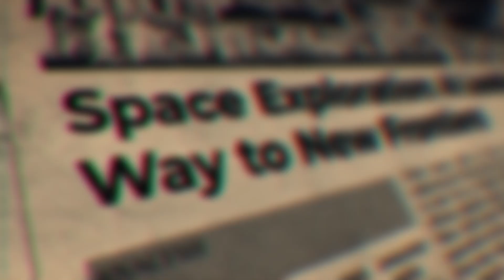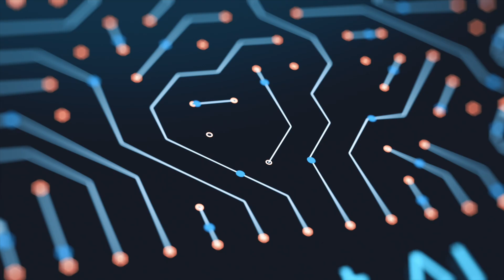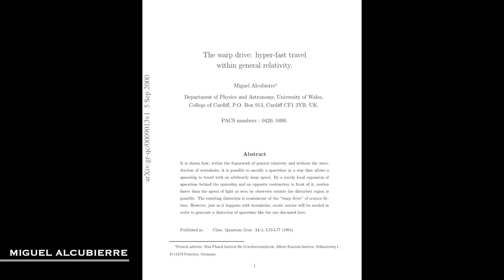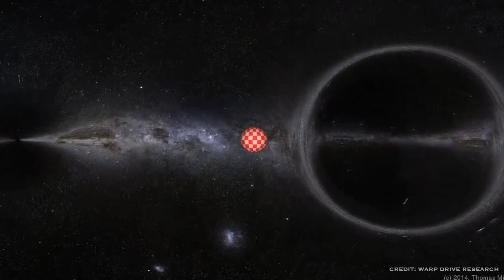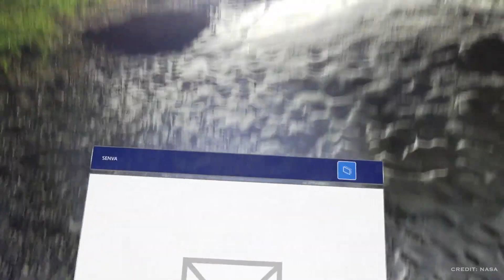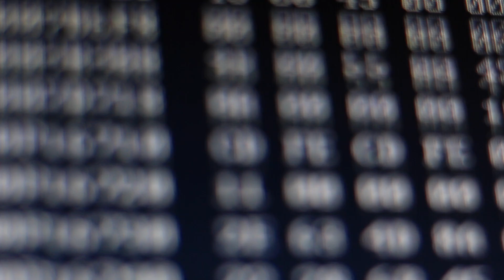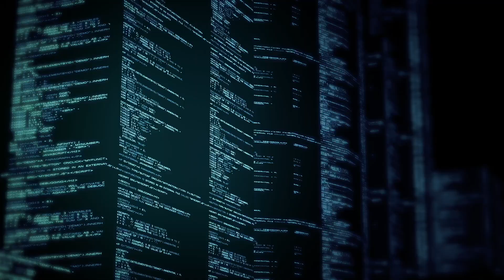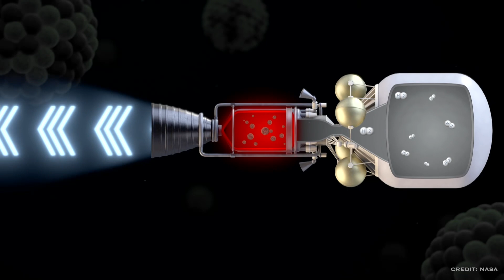Could AI Invent Warp Drive?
🚀 Could AI be the key to unlocking faster-than-light travel? Join us as we explore how artificial intelligence might revolutionize space exploration and turn Star Trek's warp drive from science fiction into reality. From Alcubierre's groundbreaking theory to cutting-edge AI developments in space technology, discover the fascinating timeline of how we might achieve interstellar travel by 2075.

Watch to learn:
• How AI is transforming space exploration
• The real science behind warp drive technology
• Timeline from 2025 to 2075 for achieving FTL travel
• Economic and cultural implications of interstellar travel